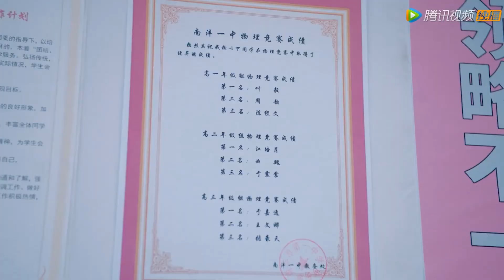“你的眼睛也很可爱！”哥哥突然表白，妹妹瞬间脸红害羞！【我和我的时光少年 Flourish in Time】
⭐️ 视频来源于电视剧【我和我的时光少年 Flourish in Time】

甜剧联盟#我和我的时光少年 ChineseDrama​甜宠爱情剧 张凌赫 邓恩熙 中国电视剧​出色中国电视剧​好看中国电视剧​中国电视剧2021 大陆剧 大陆爱情剧 爱情 甜宠 MV Flourish in Time#